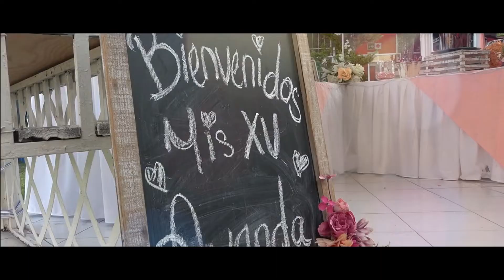videoclip Xv Años Amanda / Tultitlán / Parque Bicentenario./ Foto Vic.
Contrataciones / 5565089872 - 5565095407. / Foto Vic